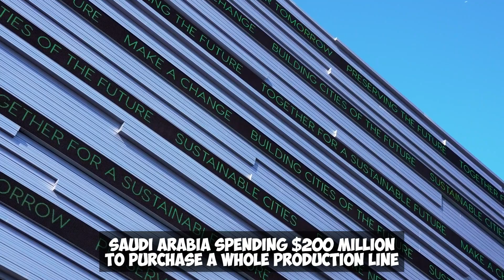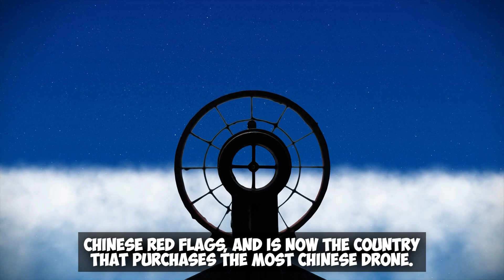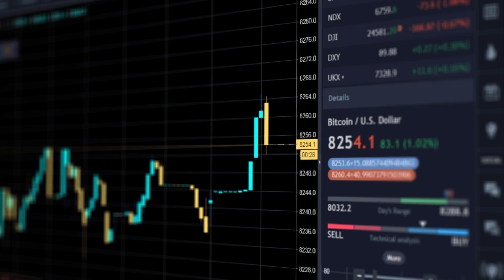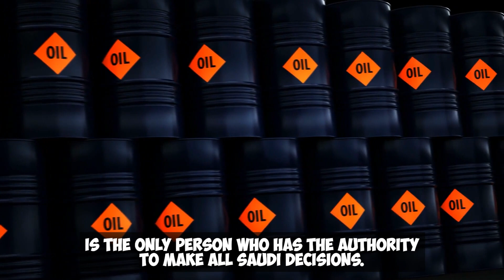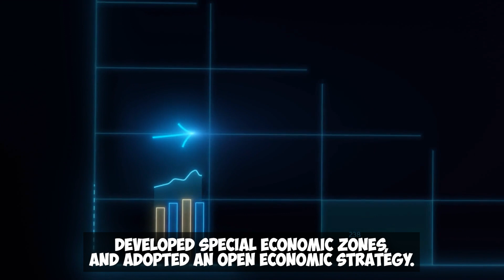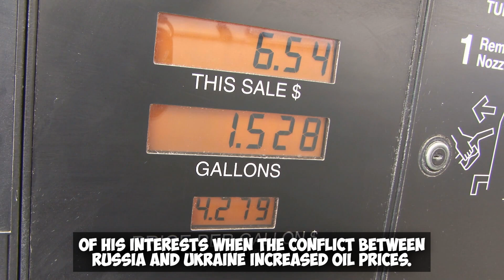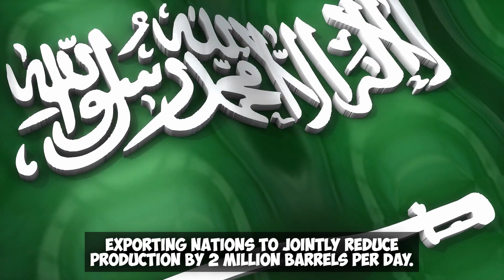NEW China's World's First Optinal Chip! The 17 Countries Cooperation! The World Is Shocked!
The manufacturing line was just purchased by Saudi Arabia for $200 million. A few days ago, the six-day Zhuhai Airshow in China came to a conclusion. The entire number of transactions reached $39.8 billion, more than double that of the prior year, with a record $12.5 billion among them.

The Middle East, reached via Saudi Arabia, is the most unexpected. Saudi Arabia is spending $200 million to purchase a whole production line in addition to the 300 drones it acquired for this airshow. The 14th airshow China recently came to a spectacular conclusion in Zhuhai. Throughout 740 firms from 43 different nations and regions participated in the event over the course of the six days.

Over 200 people attended the aircraft signing events, which had 121 exhibitors. There were 549 transaction models in all. In addition, this year's airshow saw the debut of 55 displays, and in contrast to last year's airshow record of $12.5 billion, a number of Chinese drones took center stage. A record-breaking amount of $39.8 billion in signings occurred at this year's airshow, more than double from the previous year.

Saudi Arabia, a Middle Eastern nation, had the most stunning purchasers at this air show. According to reports, Saudi Arabia performed a "crazy sweep" during this airshow. The Saudi side purchased $1.3 billion worth of laser weapon systems in addition to purchasing the 001-20 old scorpion production line for $200 million on the current public route.\